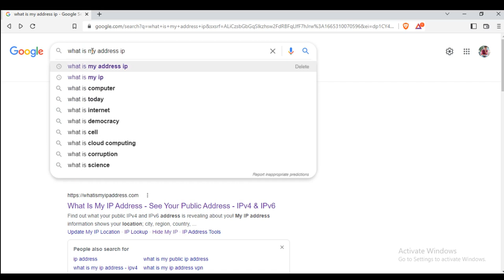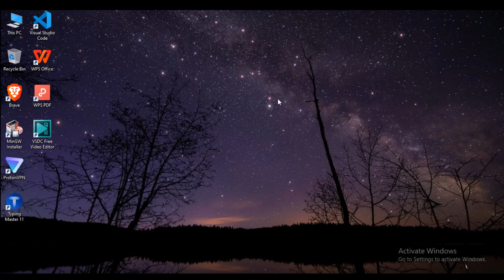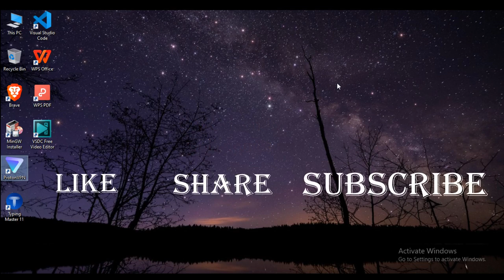What is my IP address ? || How VPN works || is VPN secure ? || change location using VPN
What is my IP address ? --- we will learn how to check IP address and how to change address using vpn .
is vpn really work ?
change your location by using vpn .
here i am using proton vpn .

Also suggest more topics in comment section